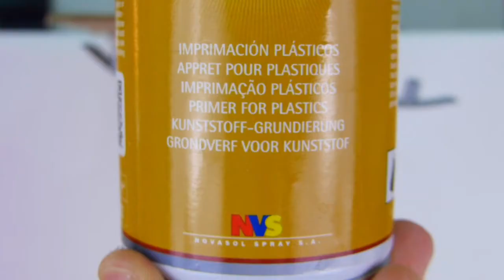BANDEJA CON CORCHOS DE VINO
¡Que pasa ecomanitas! Hoy te muestro como realizar una bandeja con corchos de botellas de vino con el que protegerás tu mesa y manteles de los objetos muy calientes.

Además es una bandeja idónea para servir y tomar el vino, y puedes acompañarla de unos posavasos realizados también reutilizando corchos.
✎ MATERIALES:
- Chapa de madera de 3mm
- Liston de madera
- Pintura en Spray
- Barniz en Spray